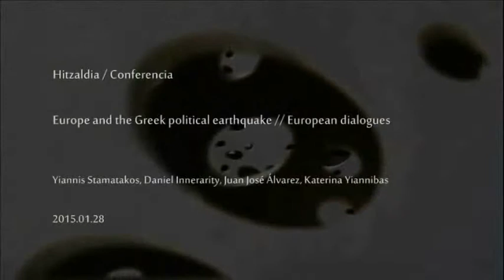Europe and the Greek political earthquake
Hitzaldia 2015eko urtarrilaren 28an izan zen San Telmo Museoan “Europar elkarrizketak” zikloaren barnean. Parte-hartzaileak Yiannis Stamatakos, Daniel Innerarity, Juan José Álvarez eta Katerina Yiannibas izan ziren.